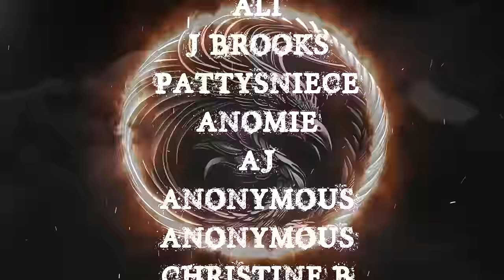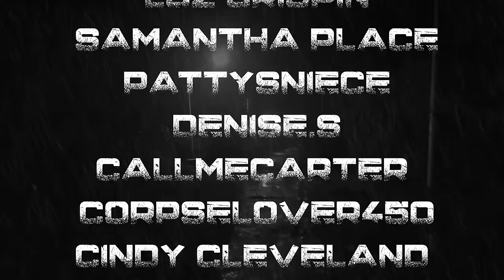TRUE LETS NOT MEET STORIES TO HELP YOU FALL ASLEEP | RAIN SOUNDS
0:00- INTRO
1:34- S1
3:38- S2
7:48- S3
15:39- S4
23:24- S5
37:42- S6
46:55- S7
50:19- OUTRO
2:03:15